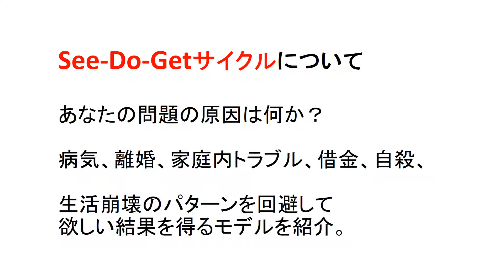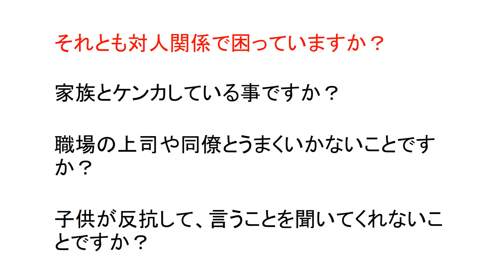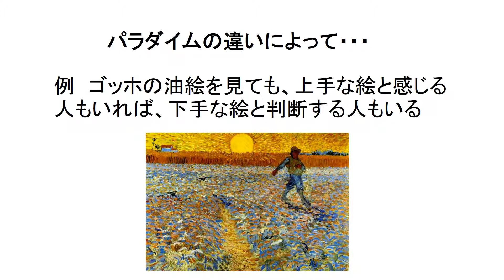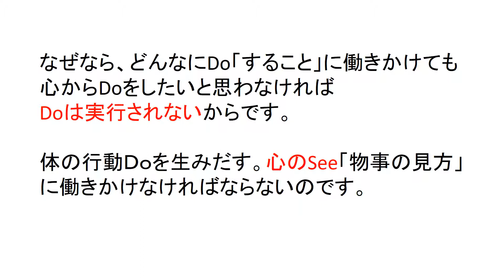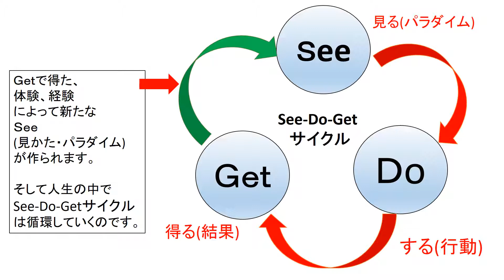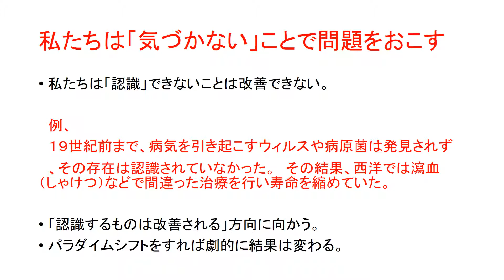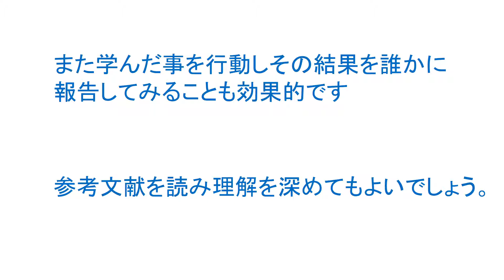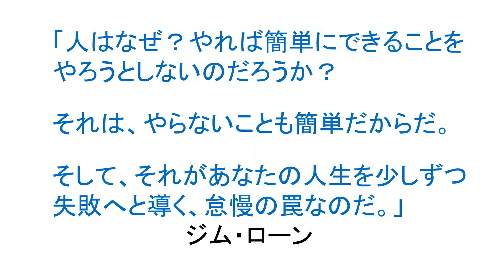See-Ⅾo-Getサイクルとパラダイム・シフトについて。欲しくない結果を避けるモデル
病気、借金、離婚。人生の欲しくない結果を変える行動モデルについて解説。ブログはこちら⇒